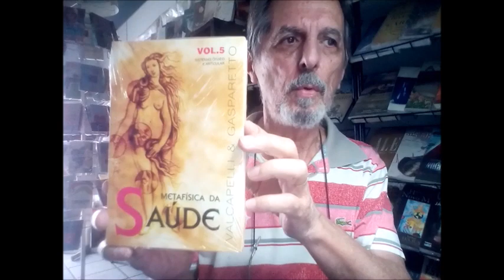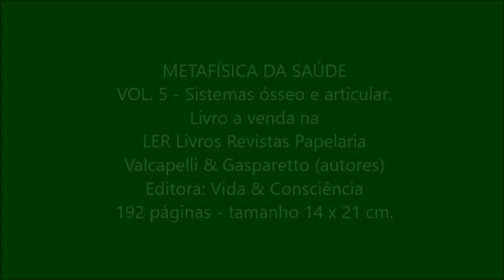METAFÍSICA DA SAÚDE Vol 5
VOL. 5 - Sistemas ósseo e articular.
Livro a venda na LER Livros Revistas Papelaria
Valcapelli & Gasparetto (autores)
Editora: Vida & Consciência
192 páginas - tamanho 14 x 21 cm.
Outra opção de compra: